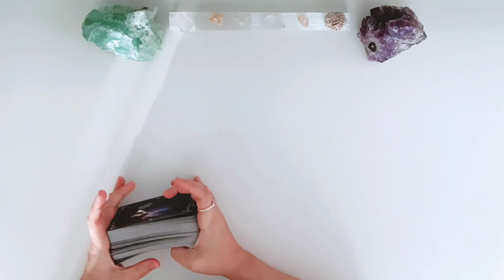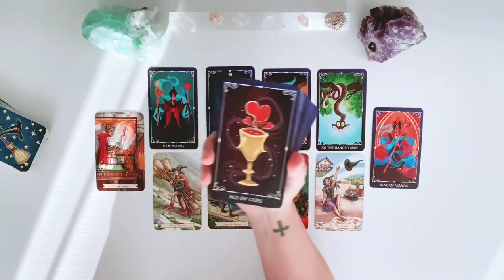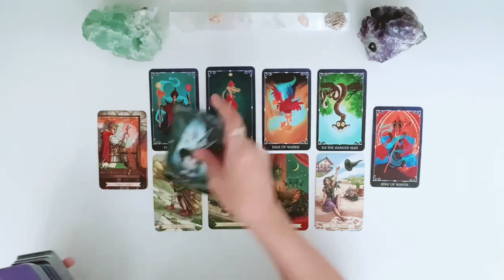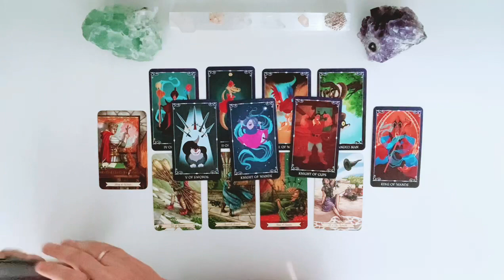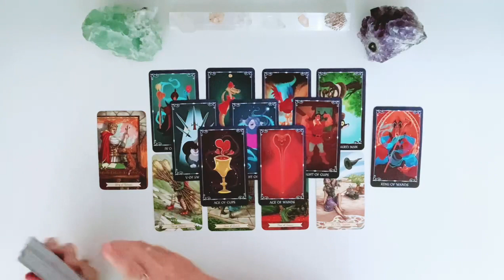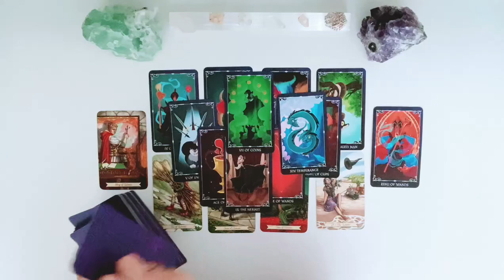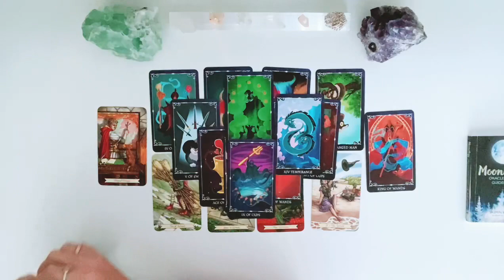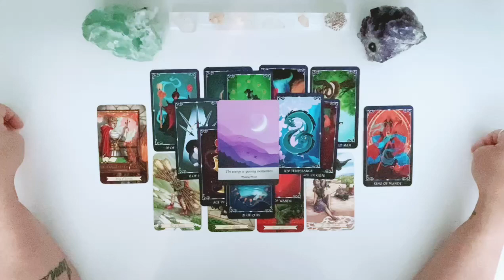LIBRA LOVE POPUP ♎️ (11/15 - 11/22) - 🤦🏻‍♀️You Could Have 🖤 EVERYTHING With This Person, ☝️BUT…